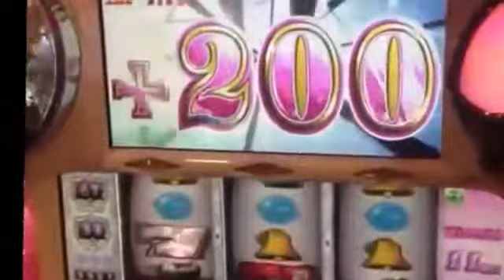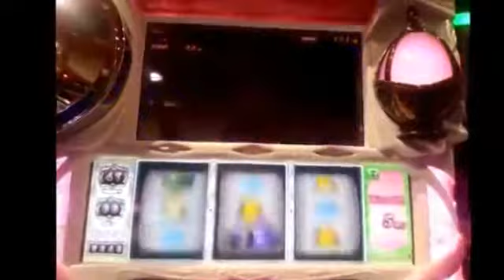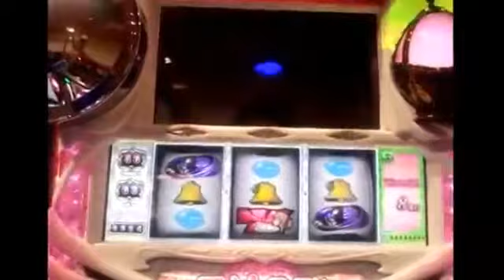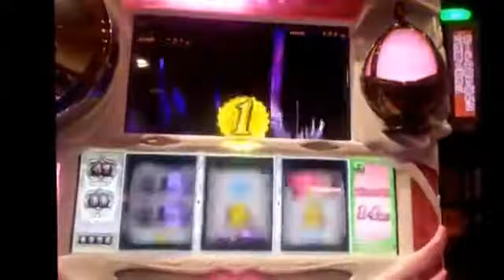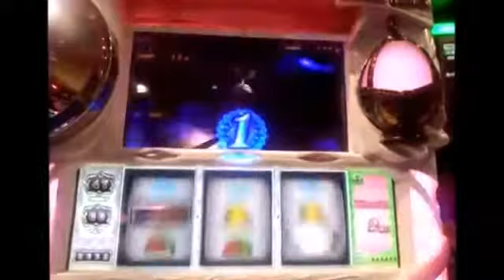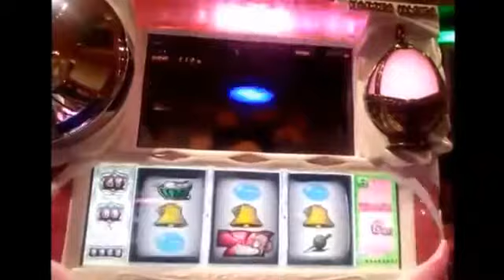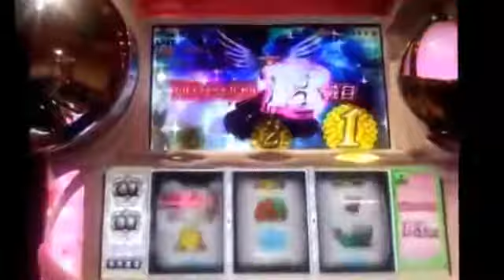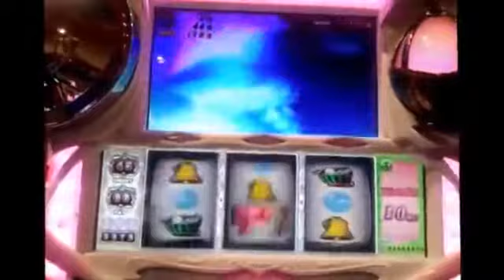まどかマギカ フリーズ！アルティメットバトル中なのにリール逆回転 ドキドキしすぎて心臓イタイ！相互チャンネル登録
まどかマギカ フリーズ！アルティメットバトル中なのにリール逆回転 ドキドキしすぎて心臓イタイ！

アルティメットバトル まどかマギカ 大量上乗せ！裏ボーナス！ 激アツ900G超えで 財布狙われそう！？

アルティメットバトル まどかマギカ 3桁上乗せで視線くぎ付け！優越感！